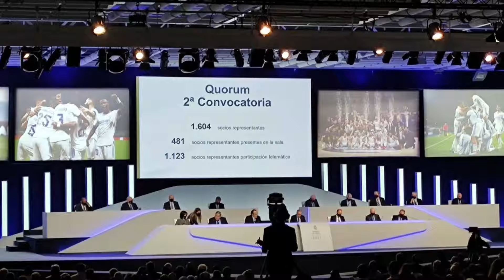🎯💡 ¿QUE PASA SI NO SE FICHA EN LA DELANTERA? | GNABRY QUIERE QUEDARSE EN ALEMANIA Y SE ALEJA 🔥⚡️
Hoy hablaremos sobre las opciones que tiene el REAL MADRID SI NO VIENE NADIE ARRIBA Y EL FICHAJE EN LA DELANTERA NUNCA LLEGA, ademas la opción que más quiere el equipo con GNABRY se esta enfriando ya que prioriza la renovación con el BAYERN

Para mi es importante darte a conocer mi opinión sobre los temas que acontecen a diario con nuestro equipo. Es por eso que te comparto este tipo de videos donde analizamos y te doy mi punto de vista para que tengas bases y formes tu propio criterio  sobre nuestro Real Madrid. ¡Platícame en los comentarios qué te pareció el tema y opinión de este video!

Sé parte de esta pasión madridista junto conmigo. Y, sin más, ¡HALA MADRID! ⚽️